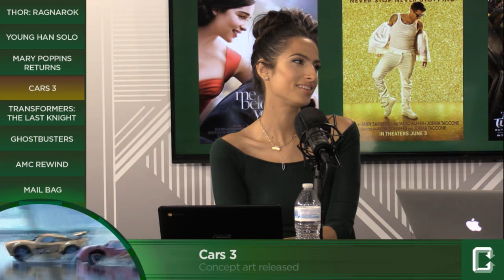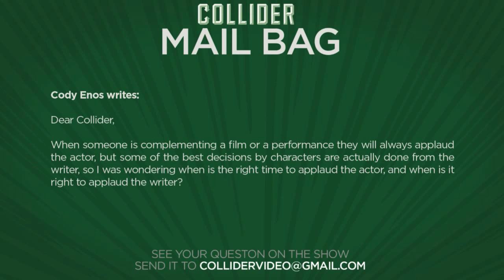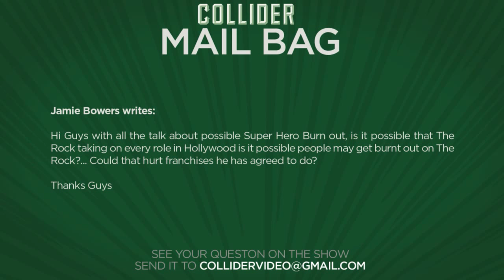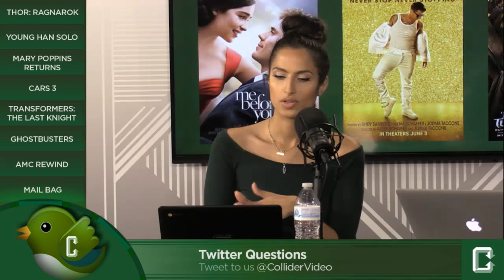Collider Movie Talk - Planet Hulk Part Of Thor 3?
On this episode of Collider Movie Talk (June 1st, 2016) Kristian Harloff, Jon Schnepp, Mark Ellis, Ashley Mova discuss the following:

-Thor Ragnarok to include Planet Hulk story elements

-Lawrence Kasdan talks Young Han Solo start of production

-Disney announces Mary Poppins Returns release date and cast

-Cars 3 concept art released

-Michael Bay reveals villain for Transformers The Last Knight

-Dan Aykroyd praises Ghostbusters reboot

-AMC Rewind

-Mail Bag

A new set of rumors have hit the internet thanks to a a report from Jo Blo. According to their sources, story elements from the popular comic series Planet Hulk will be adapted into Thor: Ragnarok. While specifics are still unclear, the report mentions the gladiator games of Planet Hulk will factor into the story with Thor somehow becoming involved with the games that will be overseen by Jeff Goldbum’s character, The Grandmaster. Jo Blo’s report goes on to state that the story will involve Thor tracking down “the ultimate weapon to stop Ragnarok and reset the universe.

Force Awakens screenwriter Lawrence Kasdan was recently speaking to the Atlanta Jewish Film Festival about his prolific career when the conversation turned to his work on the next Star Wars Story that will focus on a Young Han Solo, starring Hail Caesar actor Alden Ehrenreich. Kasdan and his son Jon are currently hard at work on the solo movie that will feature Han and his trusted companion Chewbacca.

The string of live-action remakes and adaptations from Disney’s library of classics continues with the latest announcement coming yesterday announcing a title and release date for its Mary Poppins sequel/reboot: Mary Poppins Returns. Emily Blunt will play the magical nanny that takes care of a pair of troublesome kids. She will be joined by Lin-Manuel Miranda, the musical-theater genius behind Hamilton, who will play a street-lamp lighter named Jack, a new creation for the film.

Yesterday, Pixar released some new concept art and story details from their second sequel to their Cars franchise, Cars 3. In an article from USA Today, Lightning McQueen voiced by Owen Wilson, needs help competing in the increasingly high-tech racing world so he recruits a new trainer to help - the sleek, yellow Cruz Ramirez, a young Hispanic female race car who instructs Lightning McQueen.

Transformers The Last Knight is already in full marketing gear with Michael Bay yesterday taking to his Instagram account to reveal the villain for the fifth movie in the series and it should be no big surprise for the hard core fan. Bay’s reminder of the film’s start-of-production date came with a bundled revelation that Megatron will be returning, with his post featuring a close-up of the Decepticon leader’s face.

We’re just a month and a half away from seeing if director Paul Feig can deliver an entertaining reboot of the classic Ghostbusters. Many fans have already written off the film while others are holding out hope that it will be much better than the early trailers have indicated. And now, thanks to an original Ghostbuster, we have our first reaction to the movie. Star Dan Aykroyd took some yesterday to praise the film following a test screening, posting his reaction to Facebook.

AMC REWIND

MAIL BAG